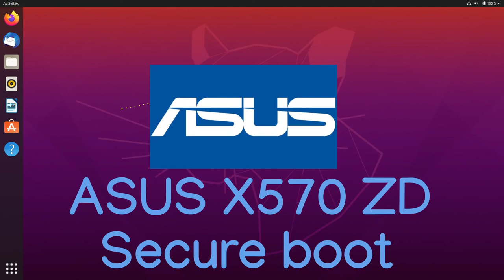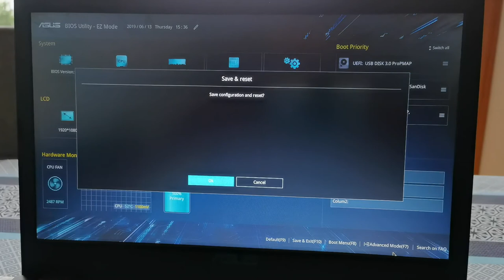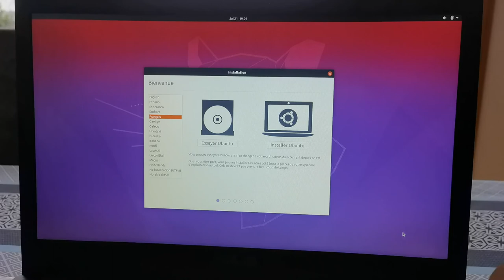Désactiver le secure boot Asus X570ZD notebook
Je vais dans le bios UEFI désactiver le secure boot.